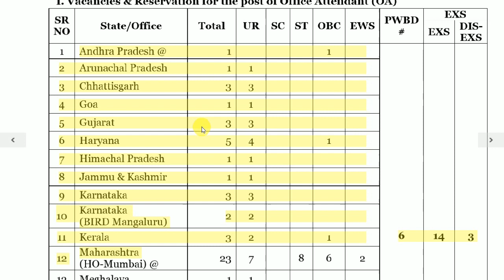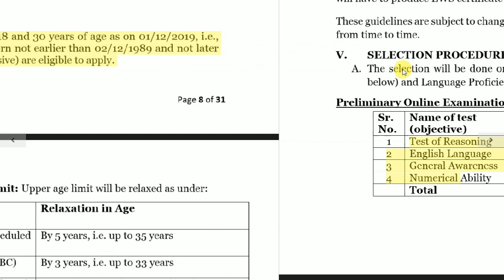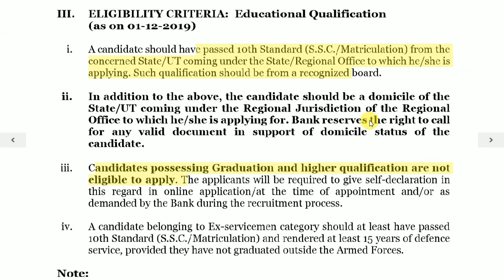NABARD Recruitment 2020 I Office Attendant, 10th, 12th Pass, Freshers I All India Job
Applications  are  invited  from  Indian  citizens  for  the  post of Office Attendant in Group'C' in the Subordinate Service  in  National  Bank  for  Agriculture  and  Rural Development (NABARD). Candidates can apply only ON-LINE on NABARD website  between 25 December 2019 and 12 January 2020